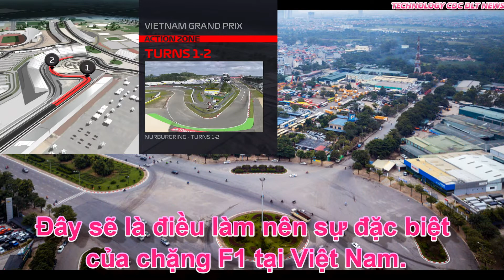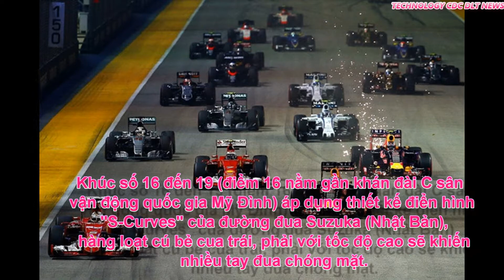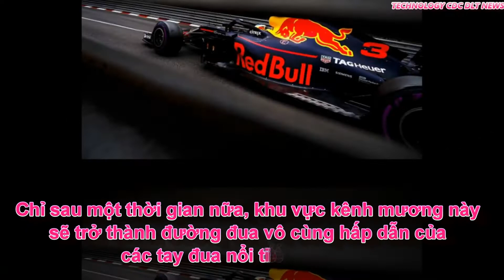Đường đua F1 tại Hà Nội tháng 4 - 2020 và giá vé xem công thức 1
F1 là máy in tiền tốc độ nhất cho các ông chủ!”, ai đó đã không ngoa khi nói như vậy. Không có gì ngạc nhiên khi thấy các thương hiệu “đại gia” đã dành một ngân sách đáng kể cho môn thể thao tốc độ và hào nhoáng này. Rồi các hãng truyền hình cũng nhảy vào chiếm phần của mình trong chiếc bánh to này
Có thể nói F1 là ngành kinh doanh lớn nhất trong tất cả các môn thể thao vì nó được nhiều người quan tâm. Theo ước tính lên đến 580 triệu khán giả mỗi năm và số lượng này đang ngày càng tăng. Cả ngành công nghiệp F1 đã tạo ra một doanh số 4 tỷ USD mỗi năm. Chỉ riêng quyền thương mại của cuộc đua này thôi cũng đã đến 1 tỷ USD. Sở hữu một đội đua có nghĩa là sở hữu hàng trăm triệu USD.

Sau vài năm có mức giá ổn định, giá vé xem giải đua xe công thức 1 (F1) trên thế giới lại có xu hướng tăng thời gian gần đây. Giá vé rẻ nhất tại Malaysia, trung bình 24 USD/chỗ.
Mức giá xem F1 (Formula One - F1) ở Trung Quốc 169 USD, Nga 241 USD, trong khi giá vé chặng đua F1 đắt nhất gồm Monaco 850 USD và Abu Dhabi 632 USD.

Hotline: